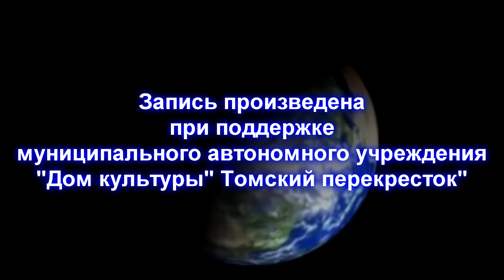Радиотеатр. Томск. Автор идеи, режиссёр - Александра Павлова